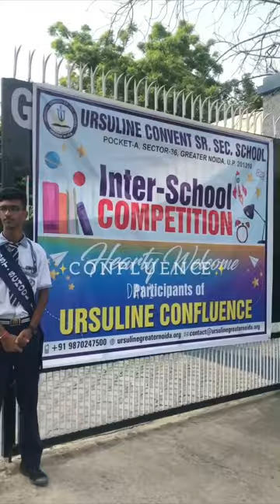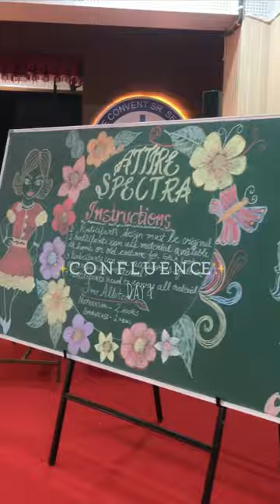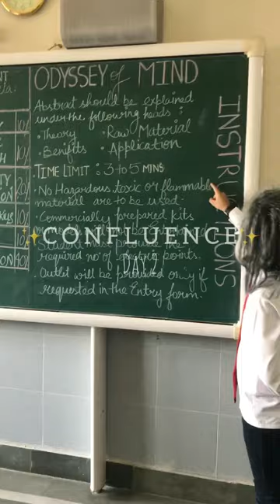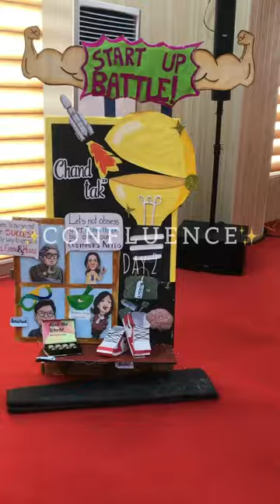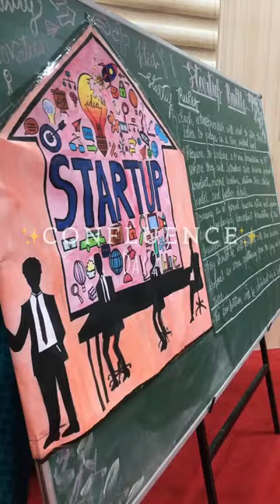URSULINE CONFLUENCE 2023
Ursuline Convent Sr. Sec. School, Greater Noida hosted 'URSULINE CONFLUENCE 2023', on 28th August 2023.

We are hosting this Inter-school event to provide students with the 'Need of the Hour' platform not just to hone their intrinsic and inherent talents but to raise student spirit and motivate them towards positivity.

'Ursuline Confluence' gave an opportunity for all the students to showcase their literary, scientific, aesthetic, business and social skills. It provided a platform for them to keep alive the spirit of participation. This is a combined effort of the Science, Commerce, Fine Arts and cultural departments.

Competitions like Elite Feet, Attire Spectra, Odyssey of the Mind and Start Up Battle  were organised and Judges from prestigious institutions were invited to judge the show. It was a beautiful show of talent.

Many Schools participated and overall championship was bagged by Pragyan School ,Greater Noida.